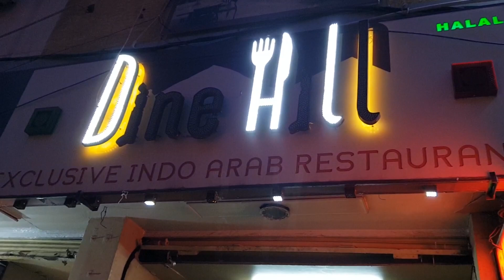Mangalyam Movie Director Bandi SAROJ Kumar BSK Exclusive Food Interview | A Day with Food Monks-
For BRAND Collaborations/BRAND Promotions/RESTAURANT Reviews,

Chaitu and Vishu here from Food Monks!!

His recent sensation 'Nirbandham' is a Raw and message oriented classic filled with human emotions, after math of Rape victimis and nature of criminals who came from lower middle class.
This complete video is a 'Food Journey' with RAW, NEW-AGE, CULT Director, Film Maker, Actor, Musician, Producer and what not, a 'Jack of all trades', Mr. Bandi Saroj Kumar.

If you would wish to donate for the hard work of 'Nirbandham team', please click on this link and extend your support!

We all need your support in more suggestions.

If you like this video 'Click on Like' button.
Please suggest us what to be reviewed in the comment section and we will surely accommodate everyone's requests.